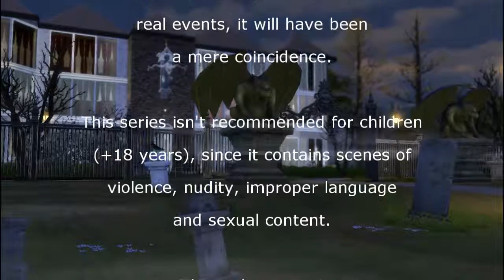EVERYTHING THAT THE MASTER SAYS - EPISODE 6 / SEASON 4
Forget everything you know about vampires, because the EVERTHING THAT THE MASTER SAYS will surprise you!
One story reveals the sentimental side of the Forgotten Hollow vampires and the humans' relationship in the different worlds SIMS 4, where everyone wants to take everything, that is, whatever it is.
EVERYTHING THAT THE MASTER SAYS is a fictional story where an art imitates a life with which we are our day to day.
If you live in the world of THE SIMS, EVERYTHING THAT THE MASTER SAYS is one made for you. Every Monday at 8pm there's a new episode.
EVERYTHING THAT THE MASTER SAYS has an original screenplay created for adult entertainment who are passionate about series produced from the TS4 game.
The original version of the series EVERYTHING THAT THE MASTER SAYS is titled TUDO QUE O MESTRE MANDAR (with Subtitles in Portuguese).
Recorded in FRAPS and edited not SONY VEGAS PRO 14, EVERYTHING THAT THE MASTER SAYS isn’t a game! It is a series independent of THE THE SIMS WORLD BRAZIL channel.
The Sims World's Only Series produced in two languages: Portuguese and English.

│▒┌──┘▒▒▒│ Leave your likes and comments
└┐▒▒▒▒▒▒┌┘ Share to help the channel and spread it to your friends
　└┐▒▒▒▒┌     After all, what's good has to be seen!